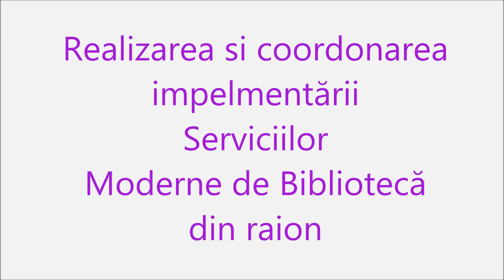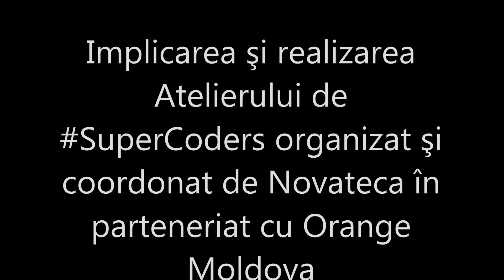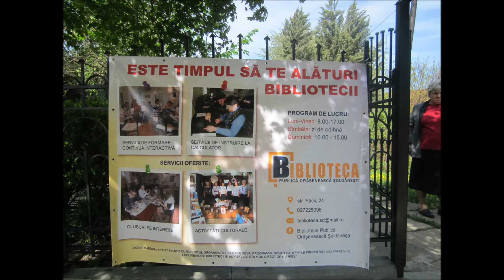Biblioteca publica Soldanesti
...citeva momente ale anului 2017...